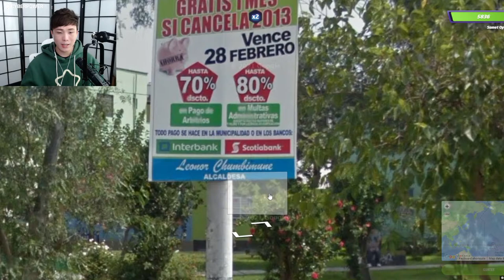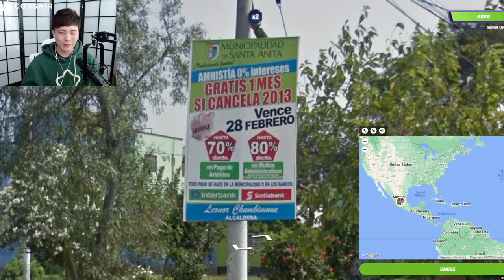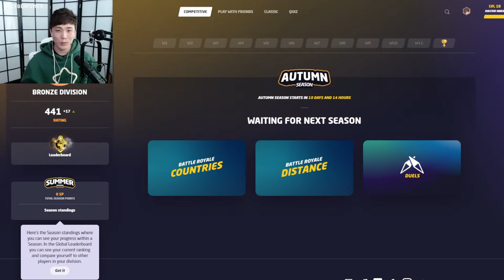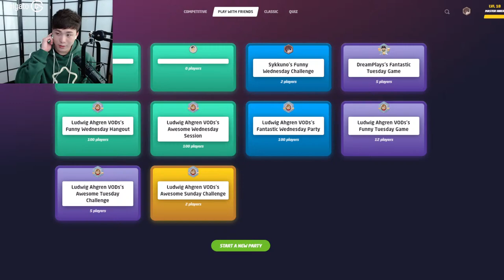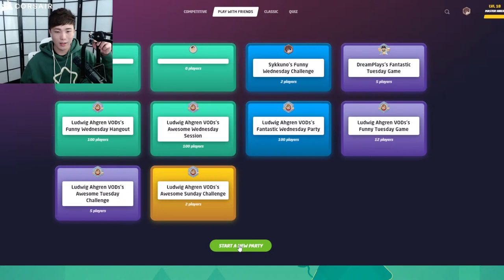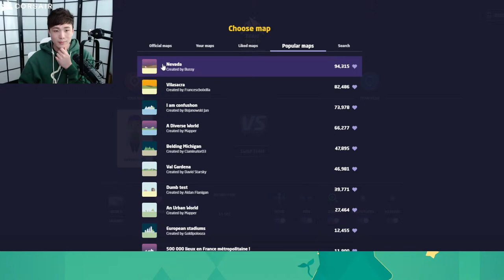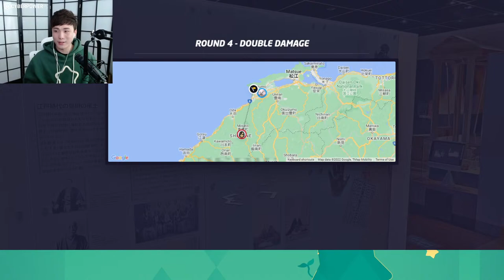GAMES WITH FRIENDS !!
Click the link, download, and start playing MultiVersus NOW with full cross-play and cross-progression across PlayStation, Xbox, and PC!

Socials !